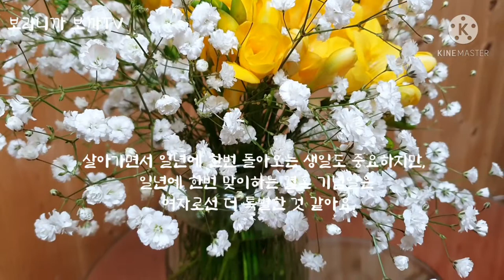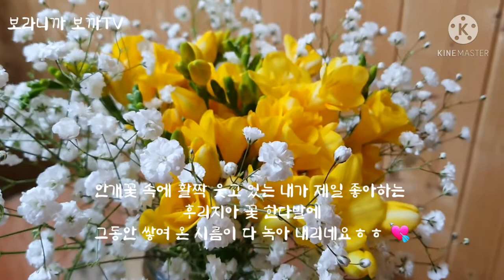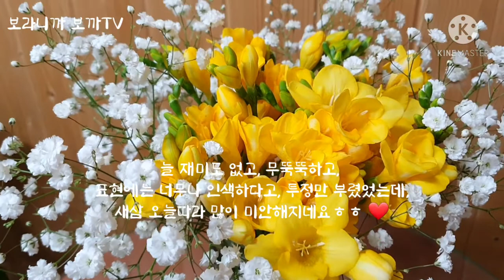결혼 기념일에 받은 꽃 작은 것에 감동합니다.